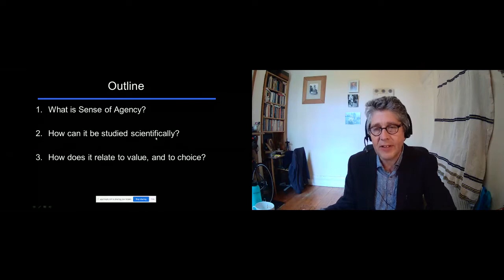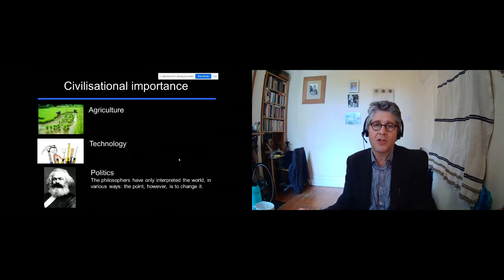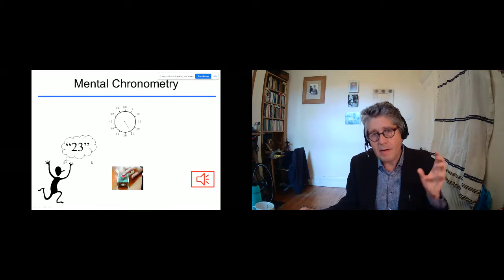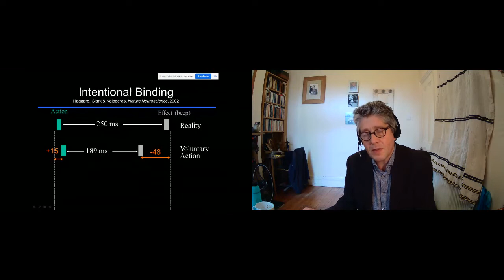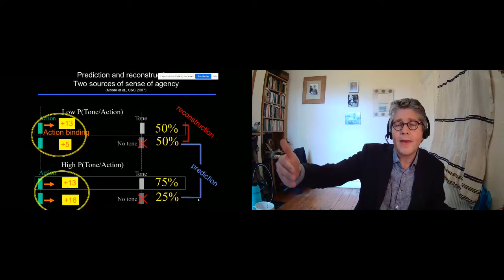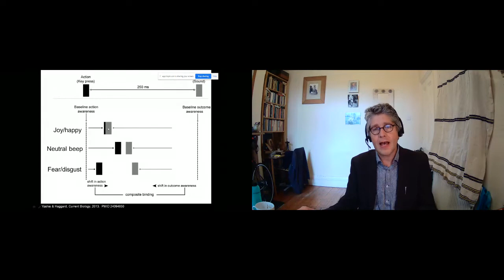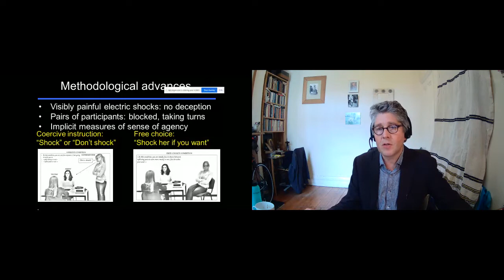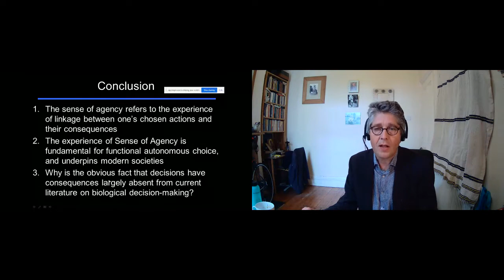Patrick Haggard - Sense of agency underlying decision-making for goal-directed actions (SBDM 2021)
Symposium on the Biology of Decision-Making (SBDM 2021)
Session 1 (Chair: Patrick Haggard - Topic: Facing the consequences of one's decisions)
10 May 2021